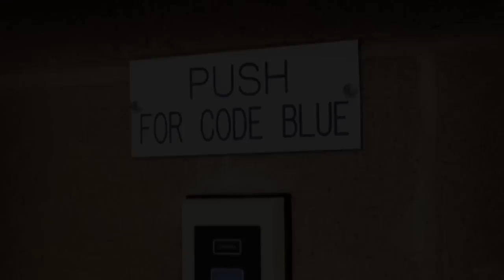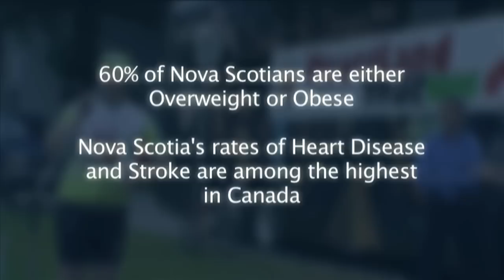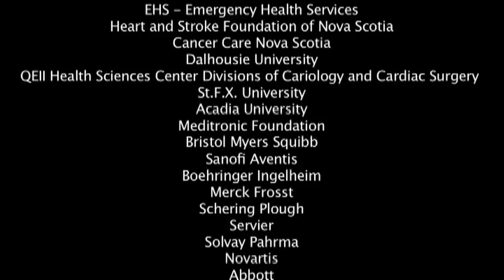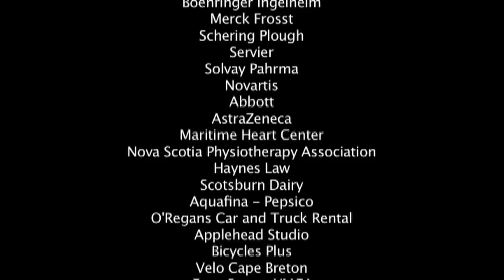Nova Scotia HeartLand Tour - Message: CHANGE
The HeartLand Tour is an 8-day bicycle tour across Nova Scotia (1000+ kms). The MIssion of the HeartLand Tour is raise awareness of the higher than average incidence of Heart Disease in Nova Scotia and create change; Change in HealthCare for more emphasis on prevention, Change in Education to help kids make healthier choices about nutrition and exercise, Change in Public Policy to fund programs that promote and facilitate a Heart-Healthy way of life. By making these small changes for a healthier lifestyle, we can reduce Heart Disease and Cancer in Nova Scotia, and create a better, more prosperous future for the whole province.